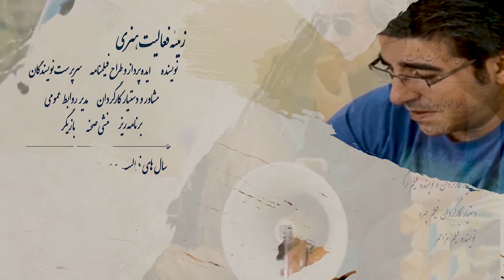خشایار الوند - هنرمند شهمیرزادی - تدوین وتنظیم بهاره عمرانی